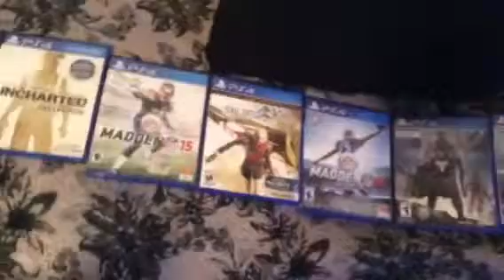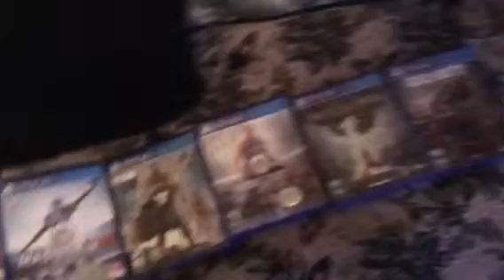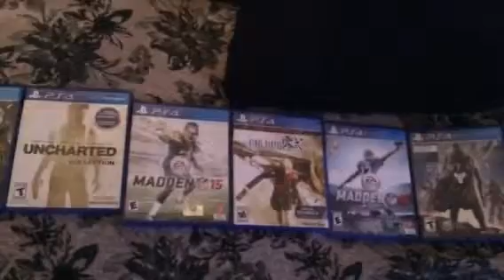My very Slim PS4 Library (So Far)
Here's and inside look at my PS4 library

CilverkidWorld Ent.